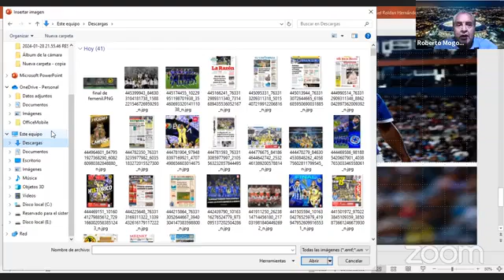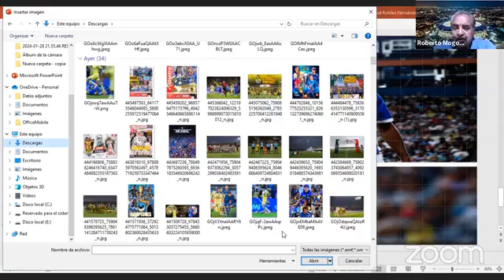Rayadas del Monterrey campeonas